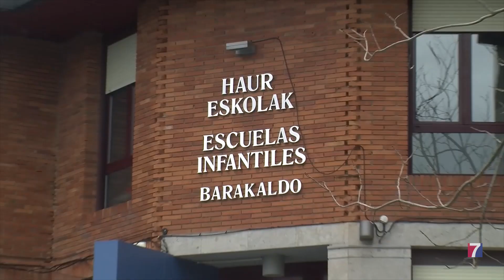Las Escuelas Infantiles de Barakaldo realizarán su campaña de matriculación del 1 al 17 de marzo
El martes día 7, realizarán una jornada de puertas abiertas.

Las familias con niños de entre 0 y 3 años podrán visitar los 3 centros ubicados en Arteagabeitia, Llano y Urban.

Las  3 Escuelas Infantiles municipales serán gratuitas a partir del próximo curso 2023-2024.